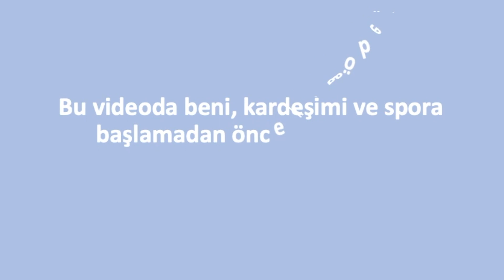GÖZÜ KAPALI YEMEK TESTİ - McDonald's VS BurgerKing ?!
SELAM!

Yazın başında kardeşim Ege ile çektiğimiz gözü kapalı yemek test etme Challenge videomuzu burada paylaşmak istedik. BurgerKing mi McDonald's mı derken çok iddialı iken bakalım başımıza neler neler geldi...

İYİ İZLEMELER!

Zile basmayı unutma! 🔔

İlgini çekebilecek video serilerim

Benim Hakkımda
Adım Ezgi Selek. Burayı okuyorsan kanalımı ziyaret ettiğin için teşekkür ederim. 20 yaşında, hukuk fakültesi öğrenci, gezmek, yeni yerler görmekle kafayı yemiş, pembe olan her şeye sahip olmak isteyen, müzik delisi (özellikle Taylor Swift hayranı olduğumu tabii ki vurgulamayım) , arkadaşlarına çok düşkün, köpek annesi, burada eğlenceli anlarını paylaşan birisiyim. Beraber eğlenebilmeyi umuyorum.

Sevgiler,
ES.🦄